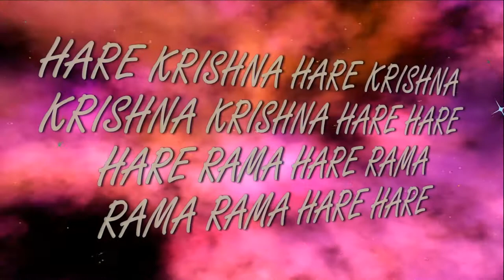29.01.2018 Sri Nityananda Trayodashi Spectacle (Rus ) ISKCON Dnipro Ukraine